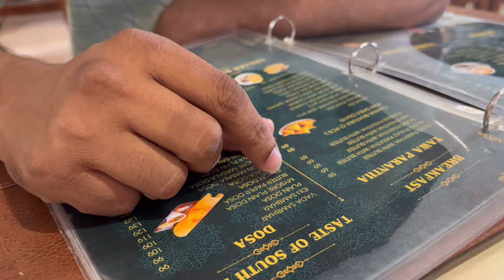Rakhdi special vlog | ajo milawan apny pariwar nu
Navneet randhey vlogs